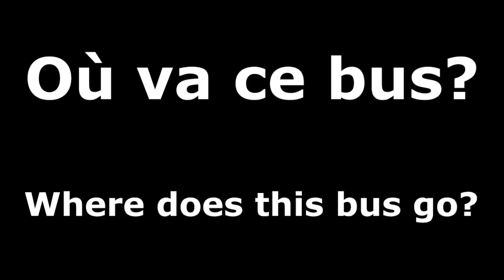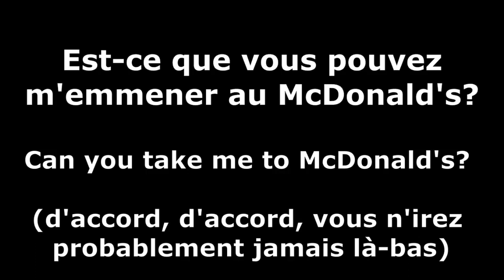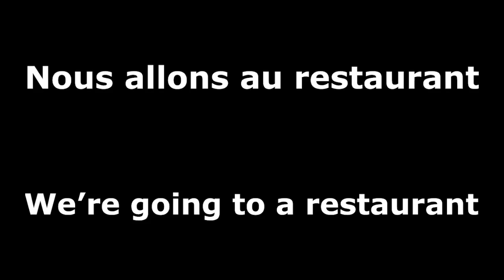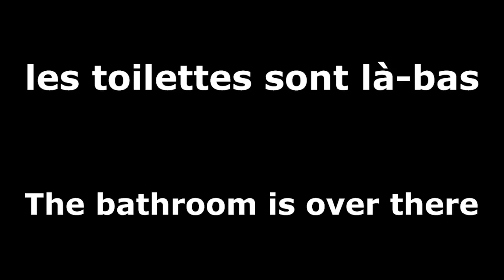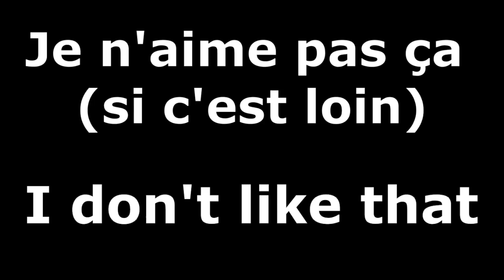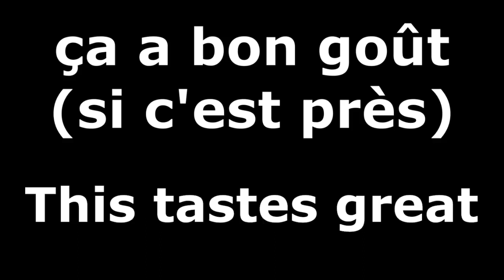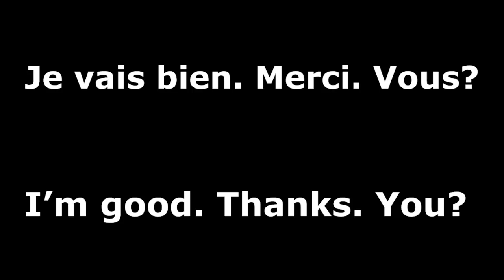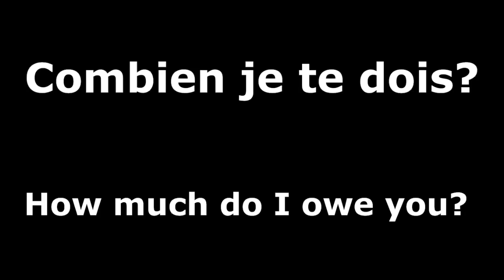mois 1 jour 22 (How much do I owe you?) Fr to Eng - système de répétition espacée (SRS)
Mémorisez 6 nouvelles phrases en anglais par jour en utilisant un système de répétition espacée

mois 1 jour 22

Apprenez l'anglais pendant que vous lavez la vaisselle ou que vous vous asseyez dans un bus ou toute autre tâche insensée.